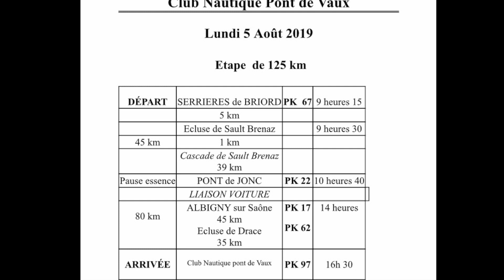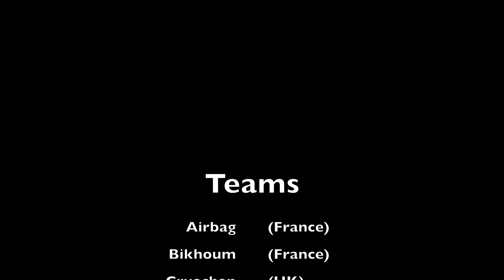The Hovercraft Rhone Raid 2019 - Day 6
The hovercraft team Cruachan take part in the 30eme Raid en aeroglisseurs 2019.  The Raid follows le Rhone and la Saone in France over 7 days from Saint Etienne des Sorts to St Jean de Losne.  Day 6 takes the team from Serrieres de Briord to Club Nautique Pont de Vaux.